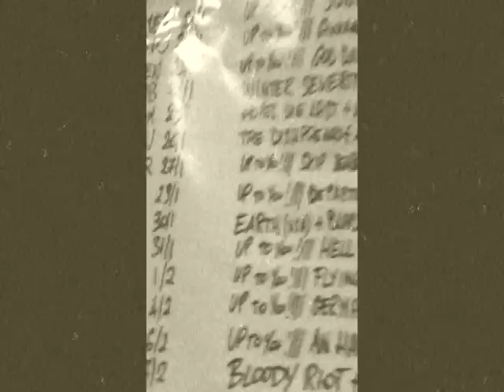From The End - Tour In The Clouds Below 2015 [PROMO]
From The End are now on the road for the show of their coming EP "To The Beginning" on the "2015 Tour In The Clouds Below"

Here there is the list of the tour dates:

29/01 Live@Freakout Club -- Bologna
19/02 Live@Ca Vaina -- Imola (BO)
21/02 Live@L'Altrocaffè -- Imola (BO)
07/03 Live@JYL -- Massa Lombarda (RA)
04/04 Live@Art&Music School -- Bologna
25/04 Live@Zona Roveri -- Bologna
& Many More (are coming)

(Soundtrack By "Bennie Moten's Kansas City Orchestra-Kater Street Rag")